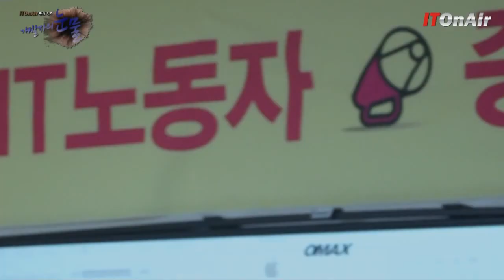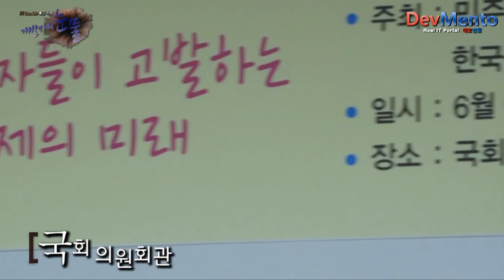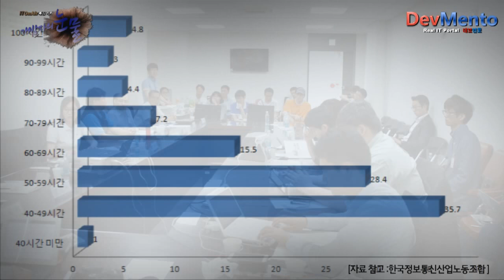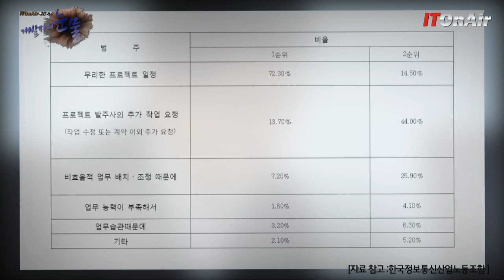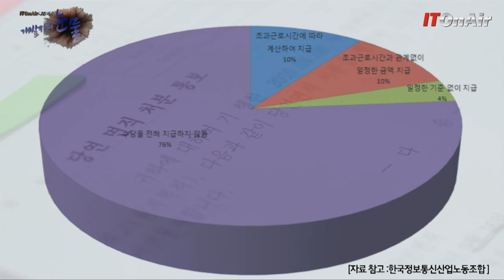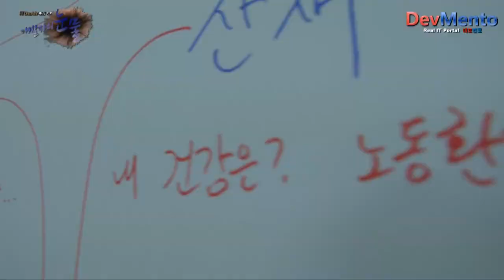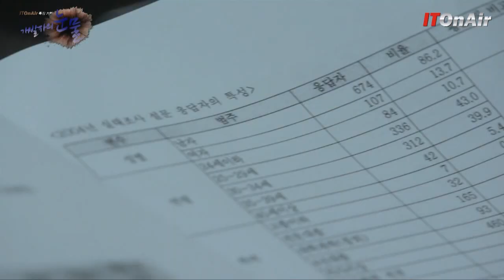[ITOnAir] 특별기획 - 개발자의 눈물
IT강국 대한민국, 하지만 그 일선에서 일하는 IT개발자들의 현실은 녹록지 않습니다.

언젠가부터 그들은 45세만 되면, 치킨집으로 가는 것이 공식화되었고,
월화수목금금금은 당연시되었습니다.
갑을병정무기라는 하도급 제도 하에서 그들은 언제나 무/기 밖에 되지 않았습니다.
야근을 해도 초과 수당은 없었고, 미래가 불확실해 삶을 포기한 개발자들도 있었습니다.

대한민국의 개발자들이 제대로 된 대접을 받을 수 있는 그날이 오기를 기대합니다.